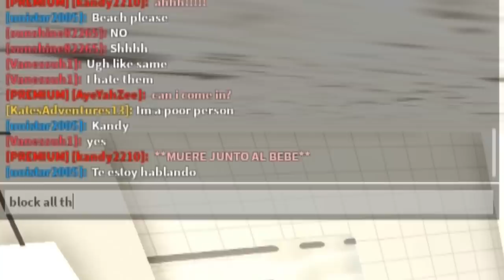BLOXBURG GOLD DIGGER Only Likes RICH People.. So I Did This.. (Roblox)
In todays video a Bloxburg Gold Digger was in my roblox server so this is what I did...